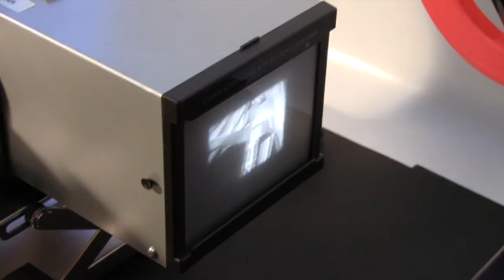Quasar Telecine Transfer Box